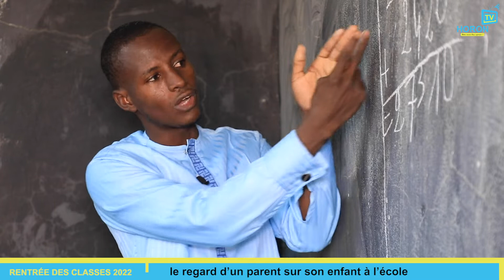Rentrée des classes 2022 : le regard d’un parent sur son enfant à l’école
Lundi, 3 septembre 2022, c’est le jour de la rentrée scolaire au Mali. Les élèves reprennent le chemin de l’école après les vacances. A Lafiabougou dans un quartier de Bamako réside la jeune écolière Assitan avec ses parents. La petite fille qui passe pour la 5ème année se dirige avec son père vers un établissement situé  non loin de sa famille.